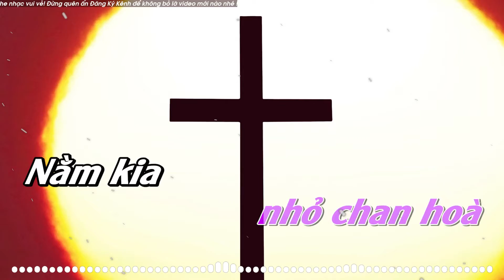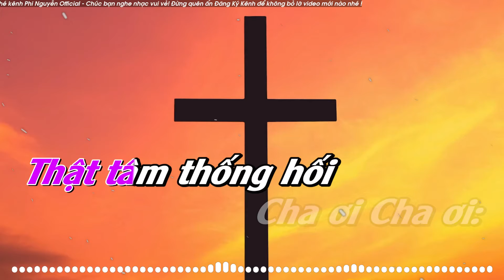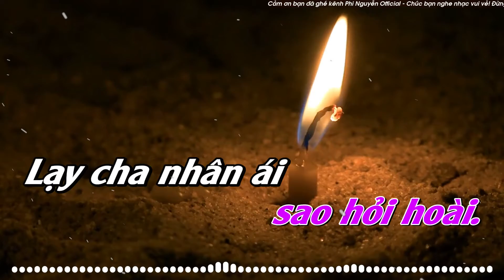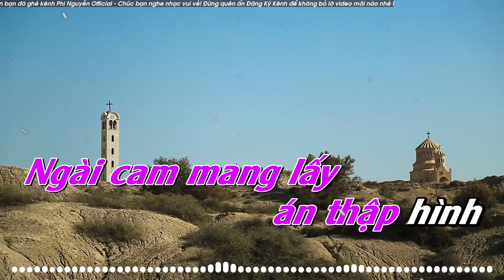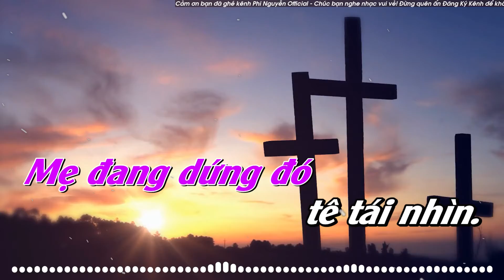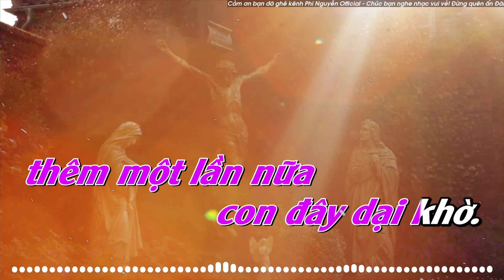Tâm Tình Ca 4 - Phi Nguyễn | Thánh Ca Công Giáo Hay Nhất - Lm. Thành Tâm (Video Lyrics)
Chiều nào trời khuya hoang vắng núi cây dầu
Buồn đau mồ hôi như máu nhỏ chan hoà
Nằm kia đồ đệ yêu dấu ngủ say vùi
Chúa riêng một mình vì tội nhân thế nâng chén sầu.

[ĐK:]
Lạy cha nhân ái yêu thương bao dung
Luôn luôn trông chờ người con phung phá
Như chiên đi hoang sớm biết tìm về
Thật tâm thống hối Cha ơi Cha ơi:
Xin Cha thương tình hãy tha thứ cho thêm một lần nữa con đây dại khờ.

Niềm đau càng thêm chua xót lúc đêm tàn
Từ xa vọng về than trách tiếng canh gà
Còn chi đồ đệ thân tín đã bội tình
Biết đâu ông này nào ai có biết sao hỏi hoài.

Rồi đây đồi trơ nắng cháy chốn pháp trường
Vì yêu Ngài cam mang lấy án thập hình
Triều thiên vòng gai đinh sắt xé thân mình
Dưới chân thập hình Mẹ đang dứng đó tê tái lòng.

► Chúng con những người làm trong kênh Nhạc Thánh Ca Phi Nguyễn xin chân thành cám ơn tất cả mọi người đã luôn yêu thương và ủng hộ kênh! Nguyện xin Thiên Chúa ban nhiều ơn lành đến Quý vị !

► Trong quá trình làm video không thể tránh khỏi sai sót nên mói ý kiến đóng góp & góp ý xin gửi về !